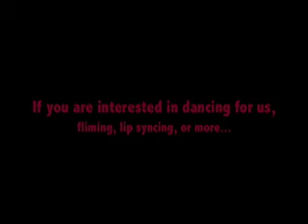D.A.N.C.E.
A couple of friends a couple of years ago attempting to recruit people for the video production crew that never got created! Funny nonetheless.